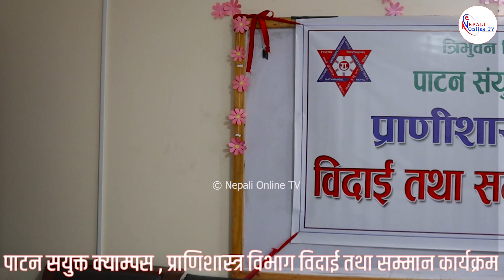पाटन सयुक्त क्याम्पसमा बिदाई तथा सम्मान समारोह